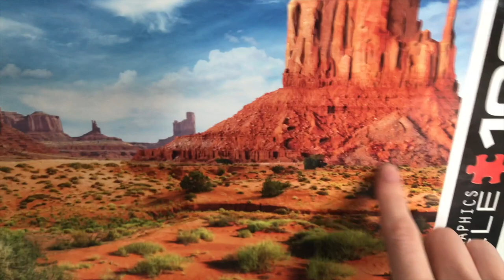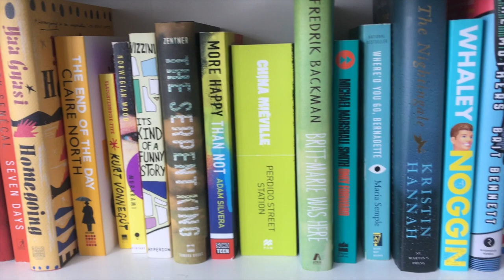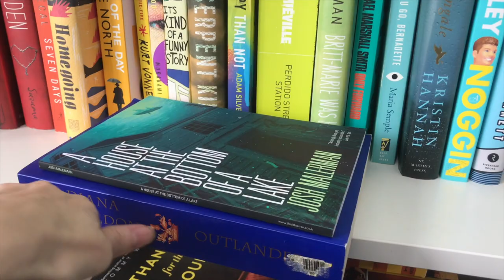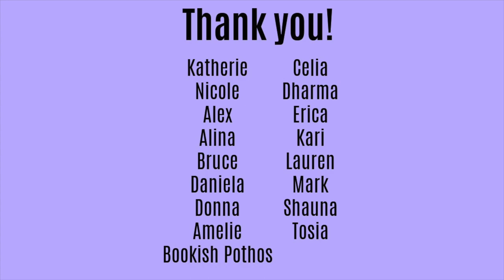One Week, One Shelf || Fantasy Reading Vlog 2021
Hey Booktube! New reading vlog with "One Week, One Shelf" reading challenge! This time it's all about Fantasy books! I'm reading The Blade Itself by Joe Abercrombie and listening The Once and Future Withces by Alix E Harrow!

Kat M
Andrassy Zsofi
Kim Patten
Lili O Varela
Shauna Marie
Linda Gonzales
Evgenia
Amanda Appel
Sarah A Schafer
Kari
Kaela Clifton
Ana Pinese
Abbie Day
Sandra Bertilsson
Terizian
Bookish Pothos
Franziska Weires
Amelia Kisling Harris
Réka Zsigrai
Micheal Sommers
Karen Champ
Freeman Fridie
Aura
Lauren Carpenter
Rebecca Villafane
Eliza Eames
Vinarea
Pia
Donna Ratcliff
Daniela Herrera
Celia Fontenelle
Miia
Molly Ahern
Erica Papes
Deb Devita
Nicole Pierson
Hannah Richter
Lacy Parrish
Elena
Marlena Lang
Suzanne Best
Hannah Bulovsky
Vanessa
David
Mei
Mary Allison